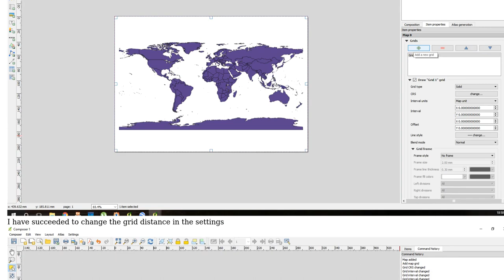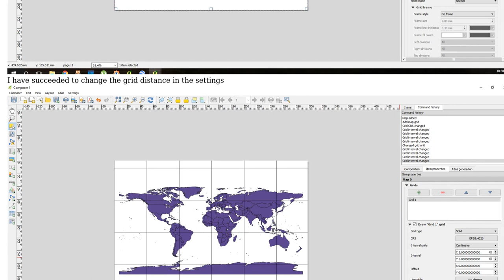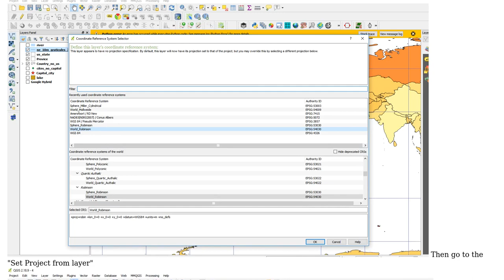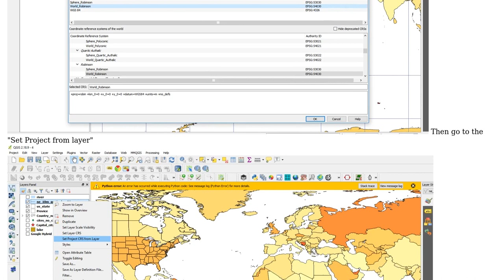GIS: Making world grid with angle in QGIS? (2 Solutions!!)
GIS: Making world grid with angle in QGIS?

With thanks & praise to God, and with thanks to the many people who have made this project possible! | Content (except music & images) licensed under CC BY-SA | Music | Images & others | With thanks to user Steven Kay user PolyGeo user Nitzan Matan and the Stack Exchange Network Trademarks are property of their respective owners. You are responsible for your own actions.